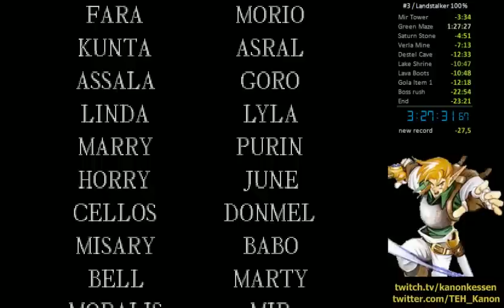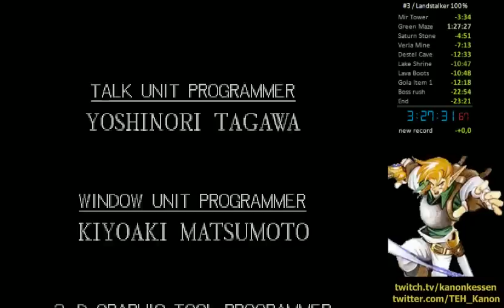One Night With Kanon #11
Speedrun 100% de Landstalker, avec un très bon temps à la clé : 3h27m32s
All equipement, All Life Stocks, All Key Items, All Teleportation trees
+ Bonus scene avec Kayla